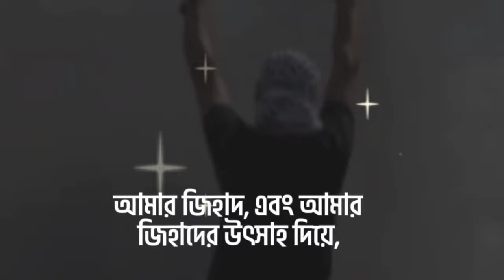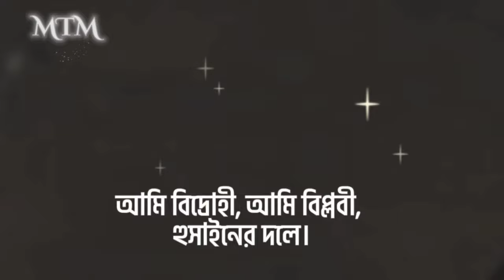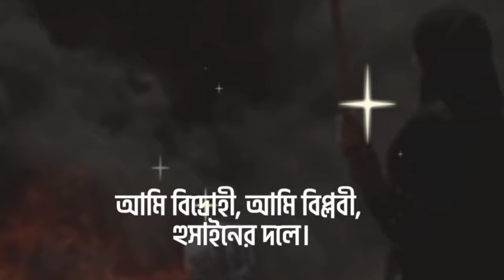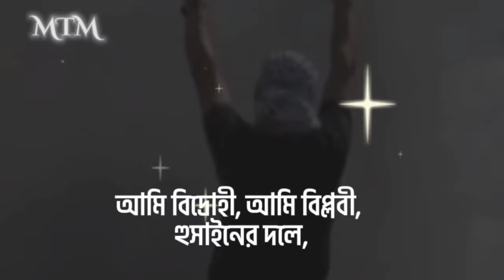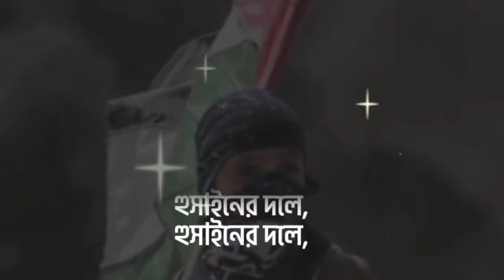AHWARAN AHWARAN BANGLA Translated | ARABIC SONG | Hadi Faour | Iraq Rebel Song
Assalamu-alaikum Guys.!

Original artistartist:
Singer : Hadi Faour
Music Label: HF TUNE

Keep supporting MTM Islamic Channel !